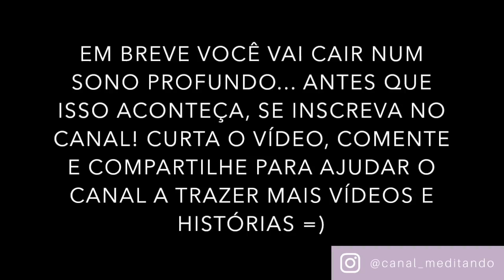História para Dormir: Pocahontas - 2 VERSÕES (Filme e Verdadeira)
História para Dormir: Pocahontas

Mais uma história para dormir! Dessa vez, conto a história em duas versões: a versão do filme e a versão da história real da Pocahontas.

Não se esqueçam que nossos vídeos são gratuitos, feitos com muita dedicação, esforço e amor. Ajuda muito!

Obrigada!
Namastê =)